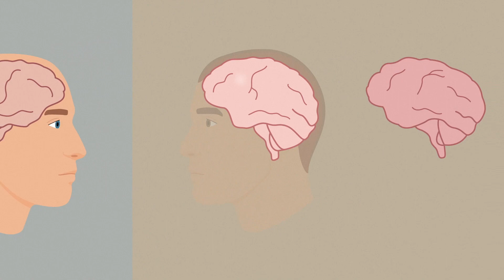Landmark study into shape of the brain and how it influences the way it works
For over a century, researchers have thought that the patterns of brain activity that define our experiences, hopes and dreams are determined by how different brain regions communicate with each other through a complex web of trillions of cellular connections.

Now, a Monash University Turner Institute for Brain and Mental Health-led study has examined more than 10,000 different maps of human brain activity and found that the overall shape of a person’s brain exerts a far greater influence on how we think, feel and behave than its intricate neuronal connectivity.

Lead author and Research Fellow Dr James Pang, from the Turner Institute and Monash University’s School of Psychological Sciences, spoke to Australian Health Journal and said the findings were significant because they greatly simplified the way that we can study how the brain functions, develops and ages.

The research team used magnetic resonance imaging (MRI) to study eigenmodes, which are the natural patterns of vibration or excitation in a system, where different parts of the system are all excited at the same frequency. Eigenmodes are normally used to study physical systems in areas such as physics and engineering and have only recently been adapted to study the brain. This work focused on developing the best way to efficiently construct the eigenmodes of the brain.

“Just as the resonant frequencies of a violin string are determined by its length, density and tension, the eigenmodes of the brain are determined by its structural––physical, geometric and anatomical––properties, but which specific properties are most important has remained a mystery,” said co-lead author, Dr Kevin Aquino, of BrainKey and The University of Sydney.

The team, led by the Turner Institute and School of Psychological Sciences ARC Laureate Fellow, Professor Alex Fornito, compared how well eigenmodes obtained from models of the shape of the brain could account for different patterns of activity when compared to eigenmodes obtained from models of brain connectivity.

“We found that eigenmodes defined by brain geometry––its contours and curvature––represented the strongest anatomical constraint on brain function, much like the shape of a drum influences the sounds that it can make,” said Professor Fornito.

“Using mathematical models, we confirmed theoretical predictions that the close link between geometry and function is driven by wave-like activity propagating throughout the brain, just as the shape of a pond influences the wave ripples that are formed by a falling pebble,” he said.

“These findings raise the possibility of predicting the function of the brain directly from its shape, opening new avenues for exploring how the brain contributes to individual differences in behaviour and risk for psychiatric and neurological diseases.”

Original published June 2023 Turner Institute Newsletter / Monash University